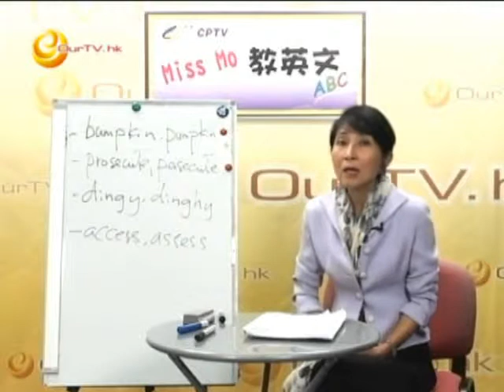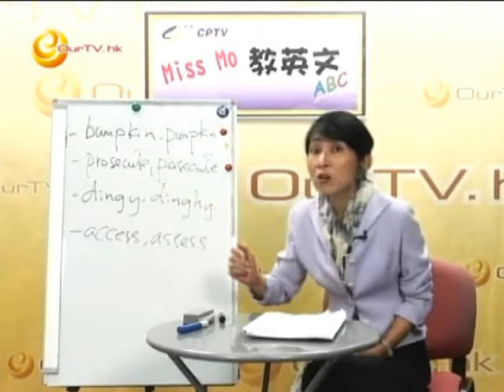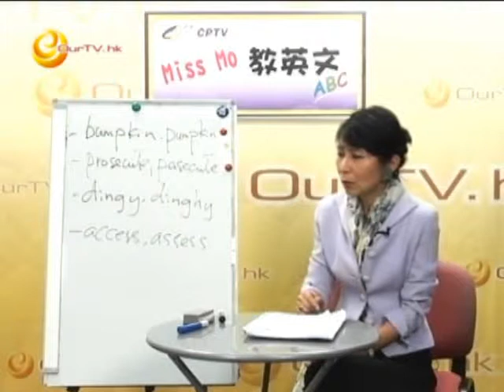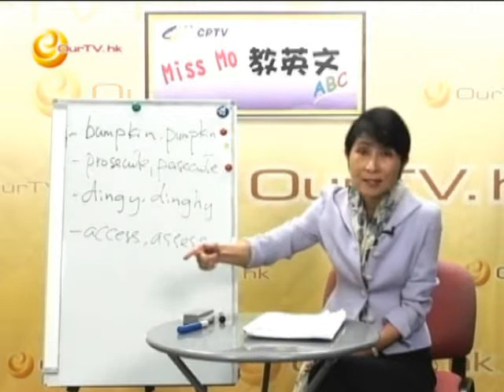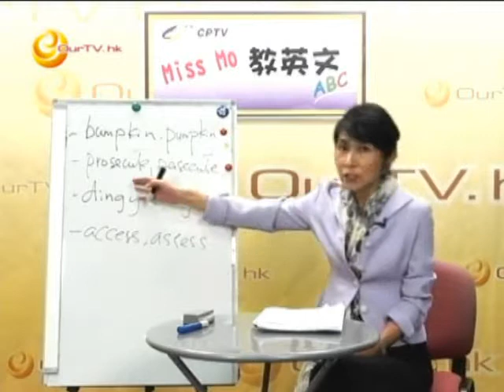《Miss Mo 教英文》第52集：好相似的字